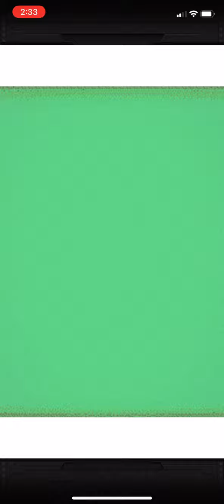New Broly Summons | Dokkan Battle